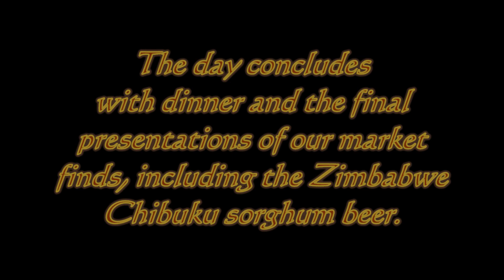Hwange National Park Farewell Show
After our long adventurous Hwange National Park game drive, our gracious Zimbabwe hosts at Kashawe Tented Camp gave us a wonderful farewell show with traditional songs and dance. It seems as if everyone in Africa has rhythm and very impressive moves!! Thankfully, our own Claire came through again for the "American talent" part with a beautiful uplifting song.
A fun way to round out an amazing and unforgettable day!